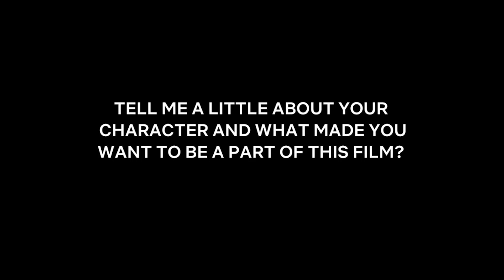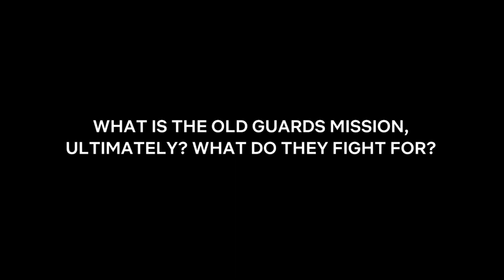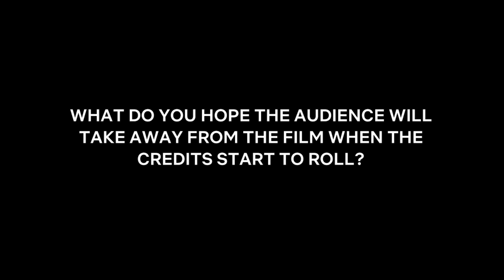Matthias Schoenaerts & Luca Marinelli Interview for THE OLD GUARD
The Old Guard - Matthias Schoenaerts & Luca Marinelli Interview
Directed by Gina Prince-Bythewood and starring Charlize Theron, KiKi Layne, Matthias Schoenaerts, Marwan Kenzari, Luca Marinelli, Chiwetel Ejiofor...

A covert team of immortal mercenaries are suddenly exposed and must now fight to keep their identity a secret just as an unexpected new member is discovered.